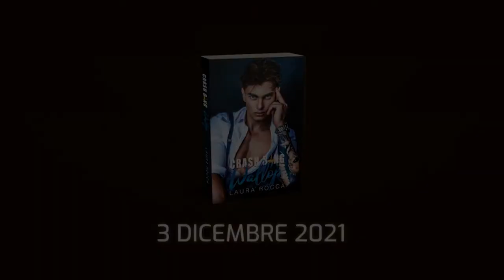Crash Bang Wallop - Booktrailer - Laura Rocca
💙Crash Bang Wallop Romance - Autoconclusivo 📖

Eric Murray, trent’anni compiuti, è il batterista dei The Blind Spot e non ha nulla da invidiare a nessuno. Successo, soldi e più donne di quante un comune mortale potrebbe gestire.
La sua anima è un cassetto che nessuno ha il permesso di aprire. Mostrarsi significherebbe far sanguinare vecchie ferite che devono rimanere chiuse per sempre, dopotutto gli basta l’apparenza per convincersi di essere felice.
Allora perché l’assistente della loro costumista, quella bambina che sta ancora con la testa tra i libri, lo tratta con disprezzo? Se gli parla è per metterlo in ridicolo con un’educazione al limite del fastidioso, o per soffiargli contro come una gattina a cui hanno tirato la coda.
La tentazione è irrinunciabile: anche lei cadrà ai suoi piedi e la vicinanza forzata durante la tournée giocherà a suo vantaggio.

Lalita Price sta per compiere diciannove anni e ha appena realizzato il suo sogno: essere ammessa alla più prestigiosa facoltà di moda di New York.
Nella sua esistenza tutto è ordinato, persino i post-it che incolla ossessivamente sul muro di camera sua.
Quando la nota costumista Tori Davis irrompe nella sua vita chiedendole di diventare la sua assistente durante il tour dei The Blind Spot, Lalita sa che si tratta di un’occasione irrinunciabile per la sua carriera.
Ma sarà opportuno frequentare un ambiente così in vista per una persona ormai abituata a nascondersi?
È proprio quando decide di sfidare le sue paure, però, che si rende conto che in quel viaggio l’attende qualcosa di molto più pericoloso: due occhi color dell’oro che sembrano essere in grado di distruggere il suo precario equilibrio.

📖Disponibile dal 3 dicembre su Amazon.💙
📖 Anche in cartaceo flessibile/copertina rigida e per gli iscritti Kindle Unlimited 💙